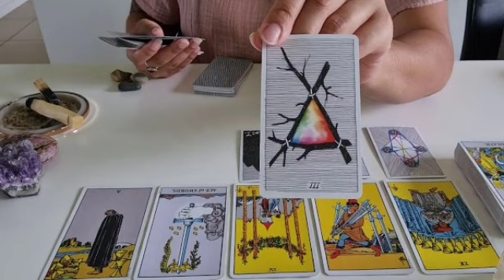تاروت برج السرطان من 6 إلى 16 أكتوبر 2022 /ما ينتظرك كلام جرييء لاول مرة تسمعه🤯مفاجاة من عيار ثقيل😲